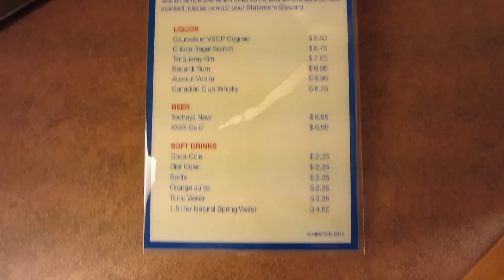CARNIVAL SPIRIT STATE ROOM 6191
Pacific Islands Cruise from Sydney